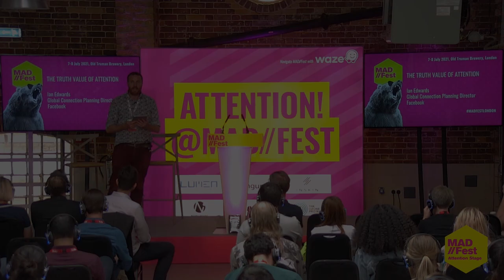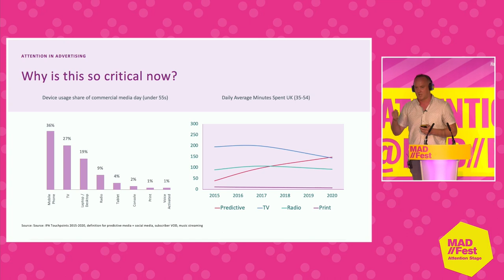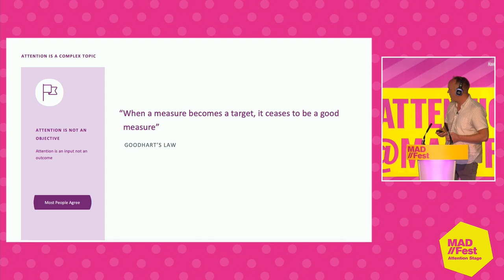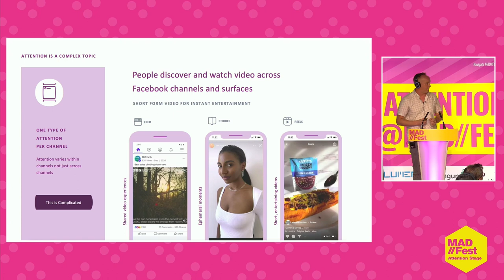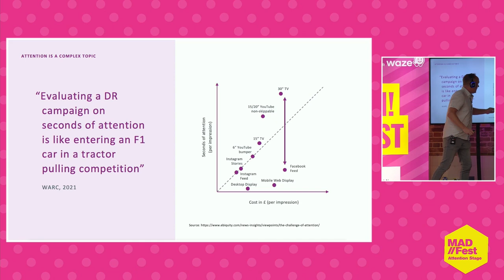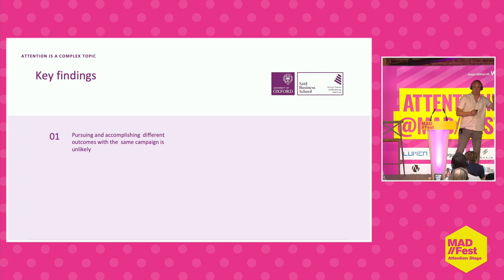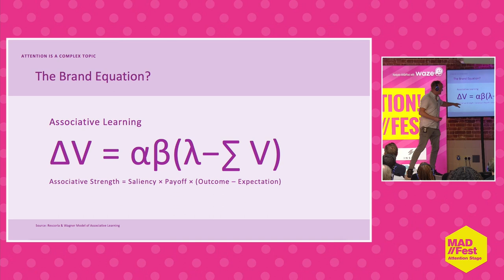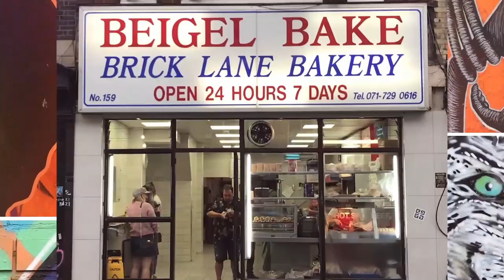The True Value of Attention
Ian Edwards, Global Connection Planning Director, Facebook